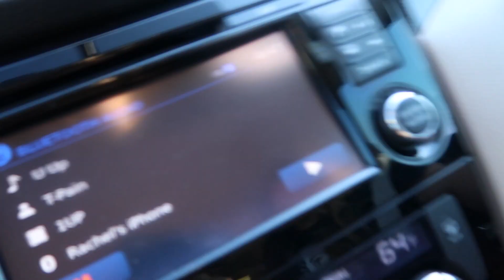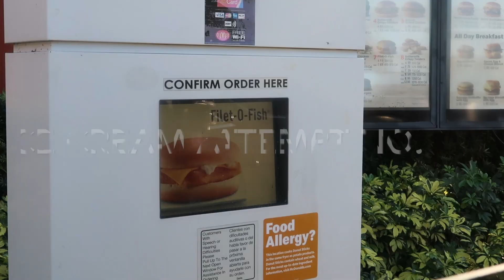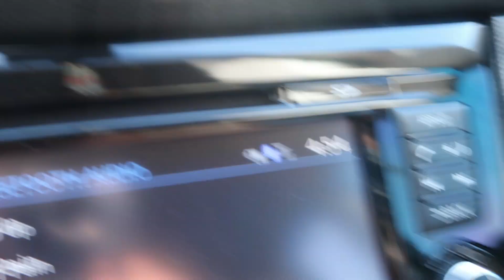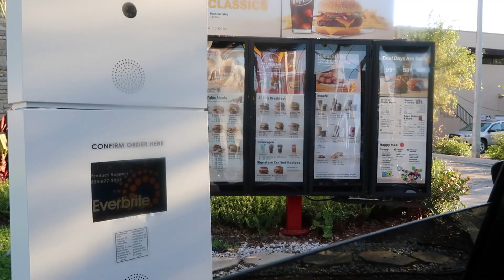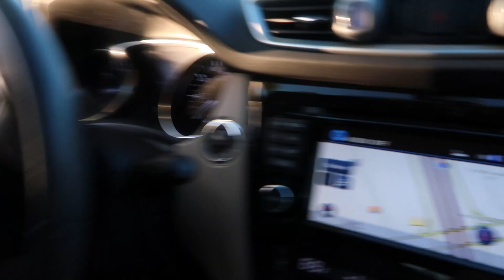McDonald's Ice Cream Machine Is ALWAYS BROKEN! | TRUE STORY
Ep. 11 - 🍦 - McDonald's Ice Cream Machine Is ALWAYS BROKEN! 🍦

WHATTUPP SCRAMMERS?! We went to McDonald's to test the theory on whether or not all McDonald's Ice Cream Machines are broken!